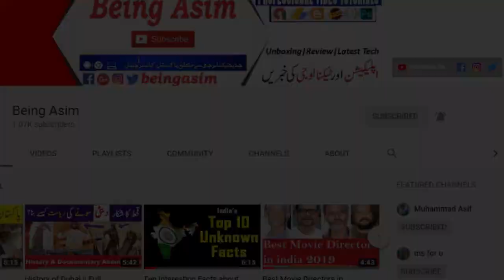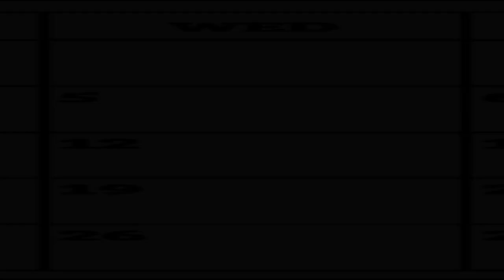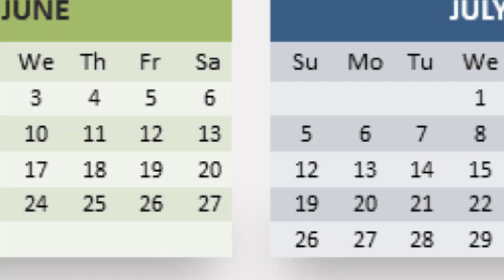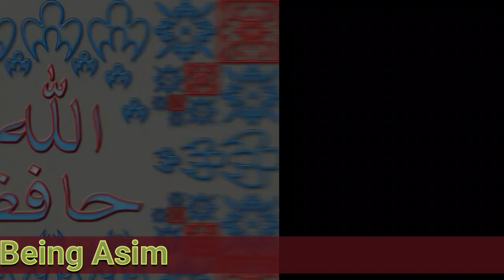What is Leap Year || History of Leap Year in Urdu/Hindi || masif516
Did you ever think that why february has 28 days and some times 29 days. Do u Know, "What is Leap Year" || "History of Leap Year" in Urdu/Hindi || masif516, Or why only february has 28 days.Story behind 28 days in february or why february has 29 days after each four year in far behind in rooms.
Rooms were consider that month of february is not good for them because they don't work in this month.They had been doing many changes in calendar for many years to make the sun and our seasons in smooth.It is the main reason of leap year also.After each four year february becomes 29 days to coincide the earth and moon rotation and our festivals.To know more about why only february has 28 days or 29 days watch full video.

1)How to Print from Any Printer in Android | without wifi Printer | Google Cloud Printer by Jam Asif

2) How to Print from Any Mobile iPhone or Android to hp Printer | E Print by Jam M Asif

5) Download Any Video With iPhone & iPad on Any iOS | Save in Your Camera Roll | Without Jailbreak

6) Jazz Caller Name Service | Show The Name of Unknown Caller without Internet or Any App | Code Review

7) How to Connect WiFi Without Password in Mobile | Use WiFi Without Password | by Jam Asif

11) Jazz Caller Name Service | Show The Name of Unknown Caller without Internet or Any App | Code Review

13) How to Install Whatsapp on PC without Bluestacks or Youwave |windows 7/8/8.1/10 |by Jam Asif

Thanks